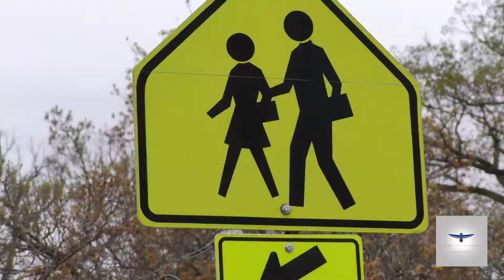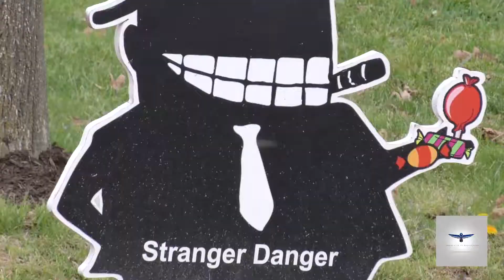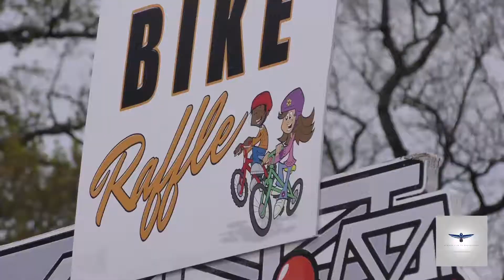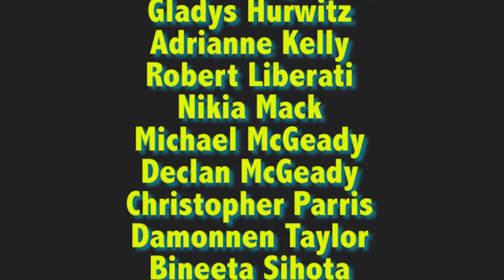Safety City 2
Community Activist gathers together with the Mayor of Baltimore City to endorse the safety awareness of our children.

A four minute five second short story produce and filmed by Gerald L. Collick MPPD Senior Artist.

For The School of Global Journalism and Communications.

A Morgan State University Production